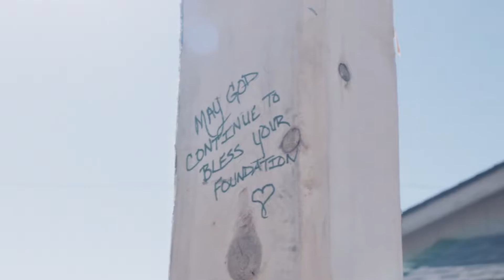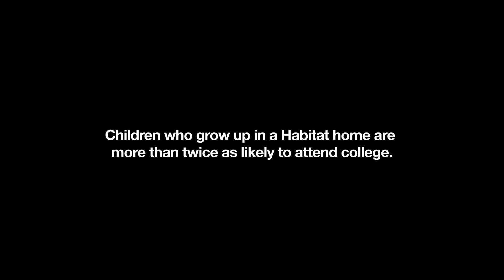Homeless to Home Owner - Edit Version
Syri's story is an inspiring and hopeful look at what's possible when people work together.